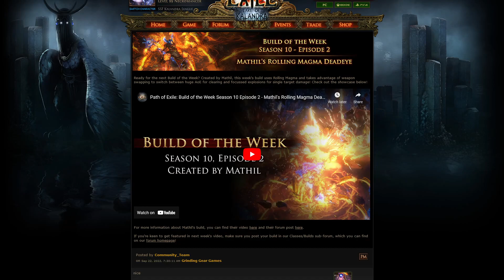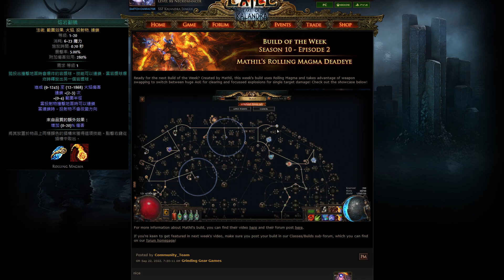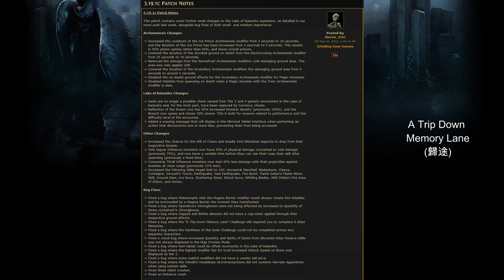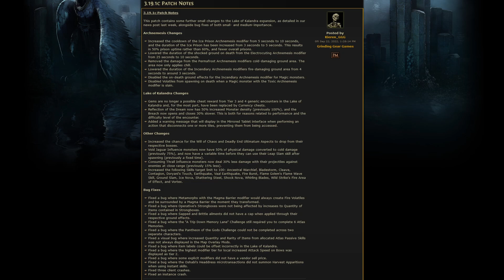[POE 3.19 消息] 挑戰問題仍未修好 本周流派簡介&追加更新內容 | 流亡黯道 | Path of Exile | 卡蘭德迷湖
今日推出左3.19.1c
多左兩個新修正
進一步證實殘喘地面之前真係害死你

** 消息片不保證會有字幕 **

Time Stamp
00:00 Intro
00:04 提提你 Exilecon 2023 第二輪門票
00:15 本周流派 EP2
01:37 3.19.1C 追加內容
02:27 歸途挑戰尚未修好

聽講呢堆 Tag 會對個Channel 有幫助